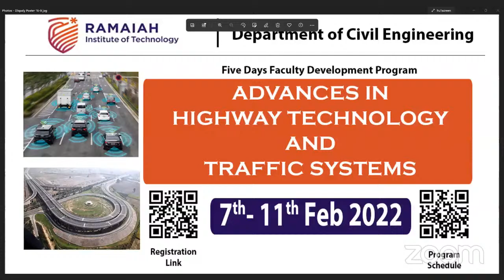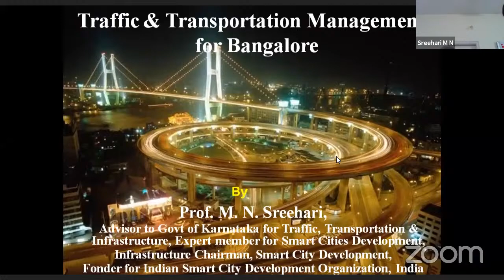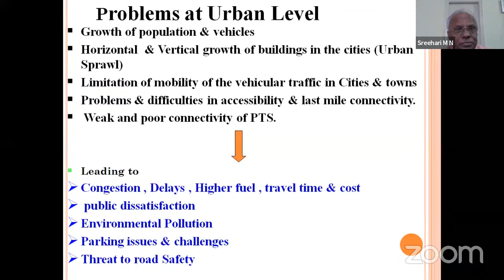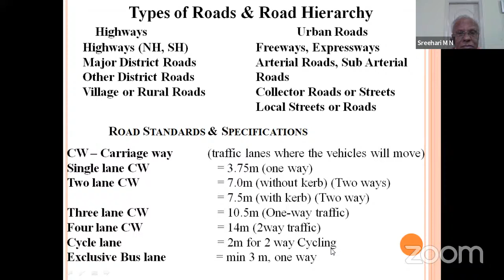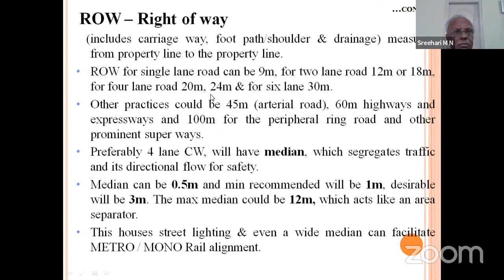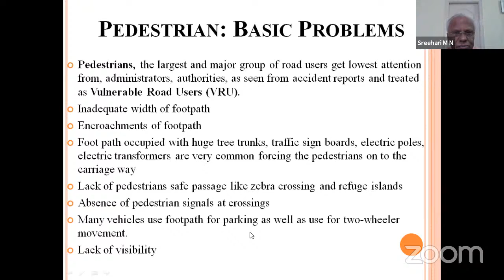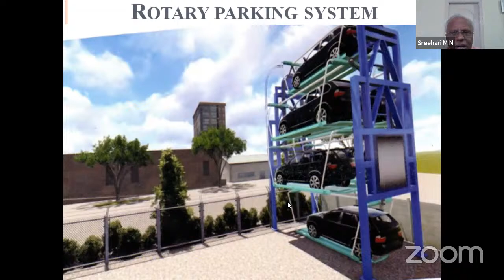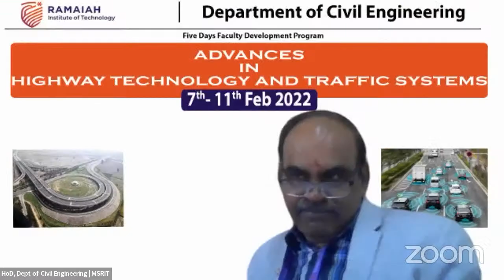Traffic and Transportation Management for Bangalore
Technical Session Presented By
Prof. M N Sreehari,
CEO M/s Consortia of Infrastructure Engineer & M/s Intelligent Traffic Solutions
Advisor to Govt of Karnataka for Traffic and  Transportation Projects

Faculty Development Program on Advances in Highway Technology and Traffic Systems

Organized by the Department of Civil Engineering,
M S Ramaiah Institute of Technology